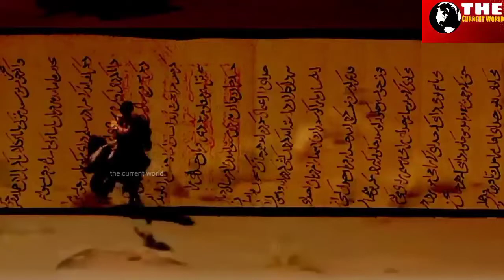दिल्ली सल्तनत के महान शासक इल्तुतमिश कितने ताक़तवर थे,क्या कहानी थी उनकी। real story of iltutmish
दिल्ली सल्तनत के दूसरे सुल्तान इल्तुतमिश कितने ताक़तवर थे,क्या कहानी थी उनकी।
real story of iltutmish
दोस्तों अपनी इस विडियो में हमने दिल्ली सल्तनत के महान शासक इल्तुतमिश के बारे में विस्तार से बताया हैं
कौन थे इल्तुतमिश ,कहाँ से आए थे।
शम्सुद्दीन इल्तुतमिश दिल्ली सल्तनत में शम्सी वंंश का एक प्रमुख शासक था। तुर्की-राज्य संस्थापक कुतुब-उद-दीन ऐबक के बाद वो उन शासकों में से था जिससे दिल्ली सल्तनत की नींव मजबूत हुई। वह ऐबक का दामाद भी था। उसने 1211 इस्वी से 1236 इस्वी तक शासन किया।
और आखिर कैसे इल्तुतमिश दिल्ली सल्तनत के सुल्तान बने थे,
इल्तुतमिश का असली इतिहास जानने के लिए ये विडियो ज़रूर देखे।ली सल्तनत के दूसरे सुल्तान इल्तुतमिश कितने ताक़तवर थे,क्या कहानी थी उनकी।

How powerful was Iltutmish, the second Sultan of Delhi Sultanate, what was his story.
 Friends, in this video we have told in detail about the great ruler of Delhi Sultanate, Iltutmish.
 Who was Iltutmish, where did he come from?
 And how did Iltutmish become the Sultan of Delhi Sultanate?
 To know the real history of Iltutmish, definitely watch this video. How powerful was Iltutmish, the second Sultan of Li Sultanate, what was his story.
Shamsuddin Iltutmish was a prominent ruler of the Shamsi dynasty in the Delhi Sultanate.  He was one of the rulers after the Turkish-state founder Qutb-ud-din Aibak, who strengthened the foundation of the Delhi Sultanate.  He was also the son-in-law of Aibak.  He ruled from 1211 AD to 1236 AD.
real Story of Sultan iltutmish#
iltutamish kon tha#
iltutmish kitna taqatwar tha#
dehli saltanat ka sansthapak kaun tha#
real history of iltutmish#
qutubudin aibak kaun tha#
muslim emperor History#
muslim dynasty of india#
history of muslim rulers of india#
history of muslim rulers in the world#
history of most powerful muslim yoddha#
the current WORLD#
aurangzeb alamgir kitna taqatwar tha#
akbar kitna taqatwar tha#
real history of mughals in india#
real History Of saltanat-e-usmaniya in hindi#
most Powerful muslim rulers#